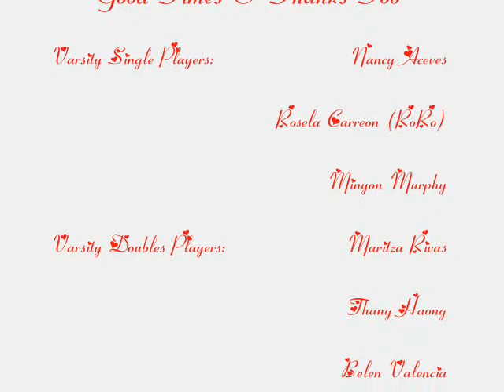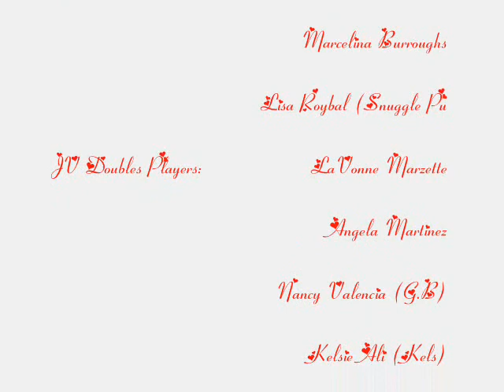Arroyo Valley High School Girls Tennis 06-07